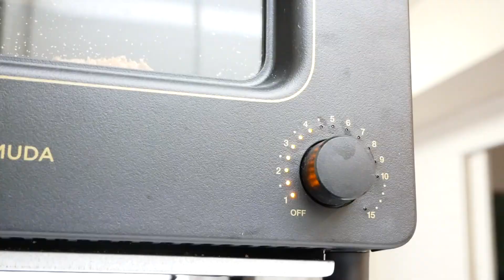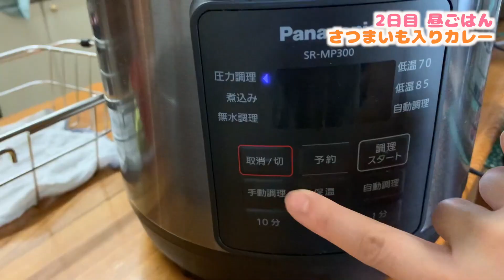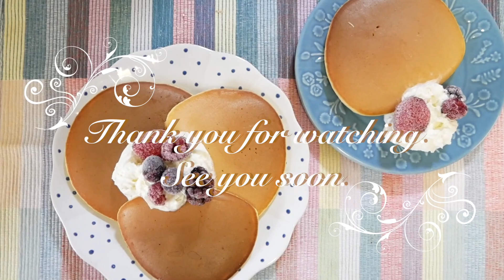【簡単レシピ】３人家族の夏休み３日間リアルな食事の支度【業務スーパー食品も使う/おうちごはん/30代主婦】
今回は、連休中のお家でのごはん作りの様子を３日分撮影したので紹介します！

朝ごはん①
・市販のパンを焼いただけ
・バナナ

昼ごはん①
・春巻きとカニクリームコロッケ
・キャベツサラダ
・茄子のお味噌汁
・雑穀米

夜ごはん①
・野菜たっぷりチーズタッカルビ

朝ごはん②
・おから入りホットケーキ
　生クリーム＆冷凍ベリーミックスのせ

昼ごはん②
・さつまいも入りカレー
・ゆでブロッコリー
・ブロッコリーの茎のきんぴら

夜ごはん②
・米なしカレー
・ブロッコリーとトマトとモッツァレラのサラダ

朝ごはん③
・チェダーチーズトースト

昼ごはん③
・肉野菜ラーメン

夜ごはん③
・プルコギ野菜炒め
・大豆もやしキムチ胡瓜
・冷奴
・大根のお味噌汁
(※動画内の右上の文字が昼ごはんのままになっていました…申し訳ありません…)

　　　　：UUUMUSIC
素材提供 ：PIXTA